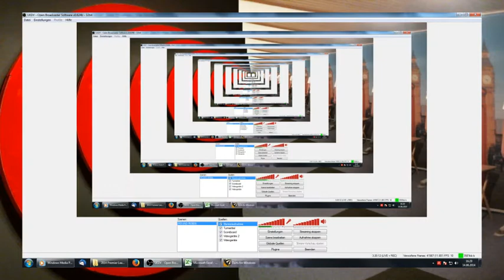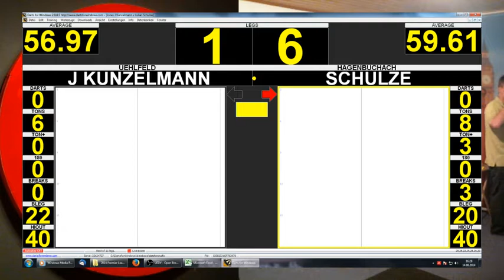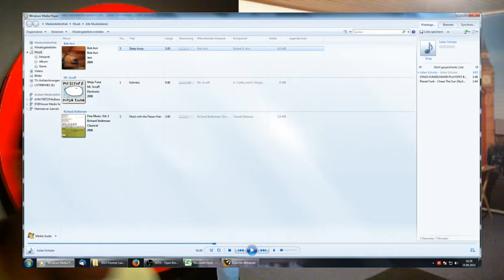Uehlfeld Darts Open 2014 | Final | Jonas Kunzelmann vs. Julian Schulze